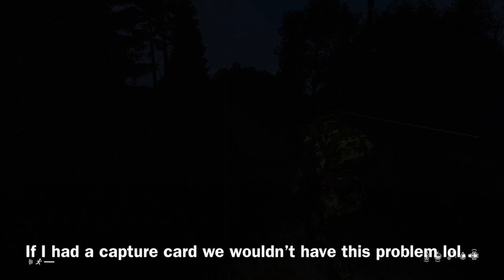DayZ Xbox Official Servers - Duo Online Raids Large Barn on Official Servers - Official Server #4227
This was recorded on DayZ Xbox Official Server #4227. By the end of the raid we came out with a humvee and truck full of loot.￼